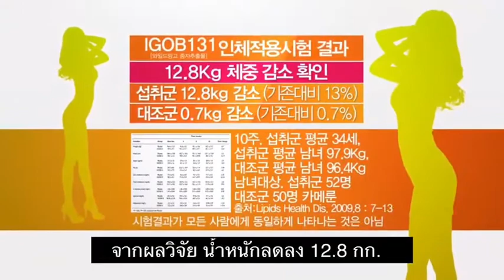แนะนำสินค้า Wild Mango Jelly IGOB131 ( Sub Thai ) เจลลี่ลดไขมันส่วนเกิน ลดน้ำหนัก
วิดิโอ รีวิว และ แนะนำ สินค้า Wild Mango Jelly IGOB131  ( Sub Thai )
เจลลี่ลดไขมันส่วนเกิน ลดน้ำหนัก จากสารสกัดจาก เมล็ดมะม่วงป่า อัฟริกัน ( African Mango seed extract )  ซึ่งมีส่วนช่วยในการลดไขมันส่วนเกิน ควบคุมน้ำหนัก เพิ่มระบบการเผาผลาญไขมันส่วนเกิน ทำให้รูปร่างกระชับ สัดส่วนเป๊ะ
สินค้านำเข้าอย่างถูกต้องจากเกาหลี และ ได้รับการแต่งตั้งจากบริษัท Frombio ประเทศเกาหลี ให้เป็นตัวแทนจำหน่ายในประเทศไทยแต่เพียงผู้เดียว
เลข อย. 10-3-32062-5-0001   ( บริษัท ดับบลิว เนเชอรัลลี่ จำกัด )